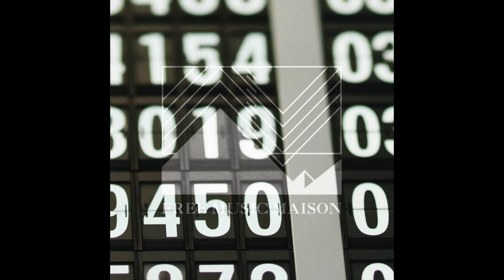Edinburgh Oaks【Royalty Free Music】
FREE MUSIC MAISON provides Royalty-Free music.
You can use it for video production, live-streaming, podcast, in-store BGM, etc.

【When you use the music】
FREE MUSIC MAISON's music can be officially licensed by purchasing it from the following services.

FREE MUSIC MAISONの楽曲は全てロイヤリティフリーです。動画製作、ライブ配信、podcast、店内BGM等にご自由にご利用頂けます。

 【音楽を利用するにあたって】
FREE MUSIC MAISONの音楽は下記サービスからご購入いただくことにより正式なライセンスを受けることができ、利用規約の範囲内で商用、非商用に関わらず永続的にご使用いただくことができます。

FREE MUSIC MAISON的樂曲全部免版權。可自由使用於影片製作、直播配樂、podcast、店內BGM等。

 【使用音樂時】
從以下服務購買FREE MUSIC MAISON的音樂後，即可獲得正式許可，並在使用規定範圍內，無論是在商用還是非商用，均可永久使用。

The followings are prohibited.
(1) Using the work in a significantly altered form (excluding volume control, fade-in/fade-out, looping, and minor sound quality adjustments). Falsely using the name of the work.
(2) Using the work in a manner that damages the reputation or credibility of FREE MUSIC MAISON.
(3) Use of the work for any of the following purposes, or in any media or advertisement. *To promote discrimination, suicide, self-harm, or any other offense against public order and morals.
*To be used in any media or for any purpose similar to the adult entertainment industry, pornography, adult content, etc.
*Articles, images, propaganda, or advertisements with illegal, false, or defamatory content.
(4) Selling, subleasing, or transferring the work or its reproductions to a third party, or permitting a third party to use the work.
(5) Registering with a copyright management organization including YouTube Content ID, JASRAC, or Nextone.

以下の事項を禁止と致します。
(1) 当該作品を著しく改変（音量調節、フェードイン・フェードアウト、ループ処理、軽微な音質調整は除きます）して使用すること。また楽曲名称を偽って使用すること。
(2) 当サイトの名誉又は信用を毀損する態様で作品を使用すること。
(3) 以下に上げる目的、及び媒体、広告にて使用すること。
＊差別の助長、自殺・自傷行為の助長等、公序良俗に反する目的
＊風俗産業、ポルノ、アダルトコンテンツその他これらに準じる媒体又は目的
＊違法、虚偽又は中傷を内容とする、記事、映像、宣伝又は広告
(4) 当該作品及びその複製物等を第三者に販売、転貸又は譲渡すること、若しくは第三者に対して当該作品の使用を許諾すること。また不特定の第三者にインターネット上でダウンロードさせて使用させること。

FMM-00377